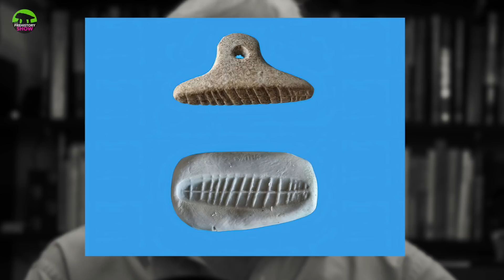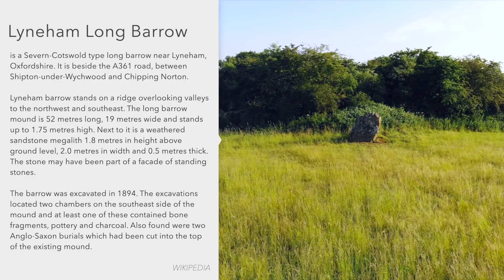THE PREHISTORY SHOW #4 | Prof. Tim Darvill, James Dilley, archaeological news & more.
The Prehistory Show is back!
Our 40 minutes magazine show is packed with news, views and opinion from and about the world of prehistoric archaeology.

We’re honoured to bring to you a short interview with Professor Tim Darvill O.B.E. of Bournemouth University who’s got quite a bit to say about the sheer volume of archaeology that is taking place at the moment and we ask experimental archaeologist Dr. James Dilley his opinion on the use (or not!) of greenstone axes in antiquity. His answer may surprise you!

We name the recipient of the Prehistory Guys Badge of Honour Award and of course, it wouldn’t be the same without a bit of whimsy to finish off.

00:00 - Start
01:49 - NEWS: 7,000 year old trading hub in Isreal
05:21 - NEWS: Mystery ‘doll’ from an Odinov Culture burial
07:27 - NEWS: Clovis culture shorter lived than thought
10:09 - INTERVIEW: Professor Tim Darvill
18:09 - PLACES: Lyneham Long Barrow
24:24 - IDEAS: Dr. James Dilley on greenstone axes
32:38 - The Prehistory Guys Badge of Honour!
35:53 - WHIMSY: Runcorn Stone Circle